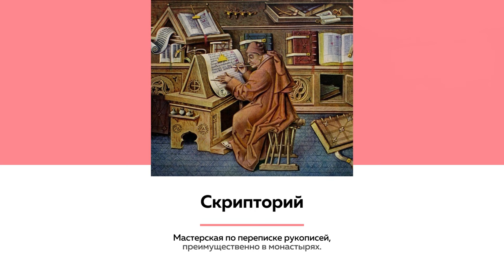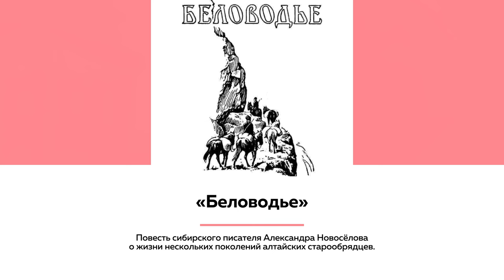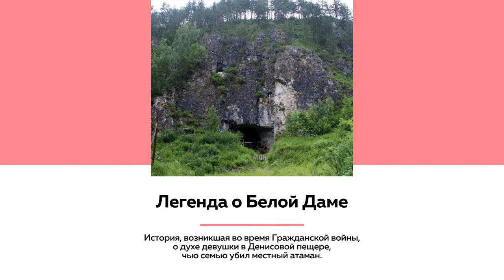Лекции на ТОЛКе. Поиски Беловодья. Часть 2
К середине 19 века в открытом доступе можно было найти более 15 путеводителей к Беловодью. Как деревня Уймон была связана с «легендарной страной»? Сколько казенных денег получил крестьянин Бобылев за наводку к островам Беловодья? И почему официально экспедицию туда так и не снарядили?  О загадочной земле, которая стала главным мифом Горного Алтая, рассказывает директор «Кванториум.22» Сергей Мансков.